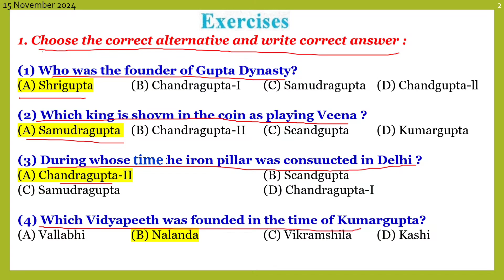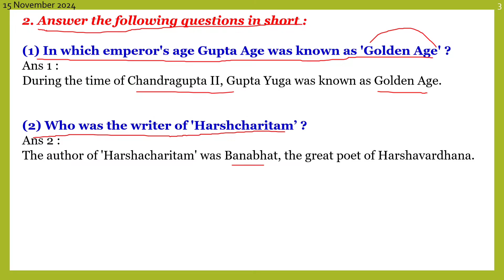CLASS 6 | S S | CH-7 | GUPTA AGE AND OTHER RULERS | SOLUTIONS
Class 6 | S.S.I Ch-7. and Other Rulers I GSEB I
7. Gupta Age and other Rulers I Class 6 | GSEB I Exercise Solution -2024
Class 6th S.S Chapter 7. Workbook Exercise. 7. Gupta Age And Other Rulers
7. Gupta e and Other Rulers Exercise
Mughals history is important! Keerthi History
STD•.6 S.s. CH -7 GUPTA AGE AND OTHER RULERS PART 2
How many chapters are in History of class 6?
What is the Gupta age class 6?
What is the name of chapter 7 history class 6?
What is history short answer class 6?
What is chapter 2 of history class 6?
How much time to study for class 6?
What is chapter 6 of history class 6?
How many chapters are there in English class 6?
How many types of history are there in class 6?
How many chapters are in class 7 history?
Class 6 History Chapter 7 pdf Notes
class 6 history chapter 7 ashoka, the emperor who gave up war
Class 6 History Chapter 7 Extra Questions and Answers
From a Kingdom to an Empire Class 6 Questions and answers

Description:-
🕰️ Dive into History with Us! 🌏 In this engaging video, we explore the **Gupta Age** and beyond in our CLASS 6 | SOCIAL SCIENCE | Chapter 7 solution series! Discover the rise of this influential dynasty and learn about the significant rulers who left their mark on Indian history. 🏛️ Our expert educators break down key concepts, important timelines, and fascinating events, ensuring that history is not just informative but captivating! 🚀 Whether you're preparing for exams or just curious mind, this video is your one-stop solution for mastering this chapter. 📚✨